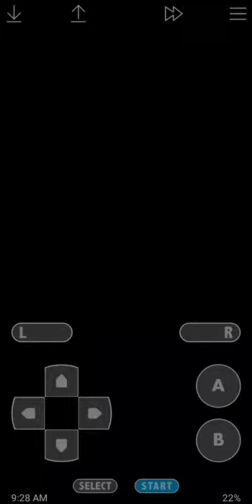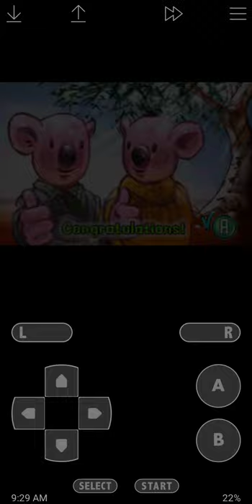Koala Brothers: Outback Adventures Airmail in 1:37 (WR)